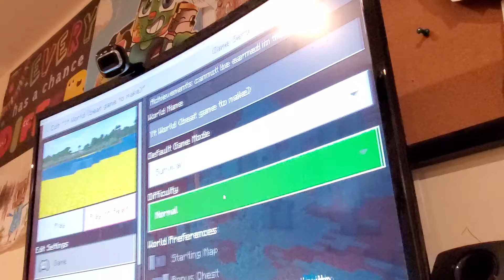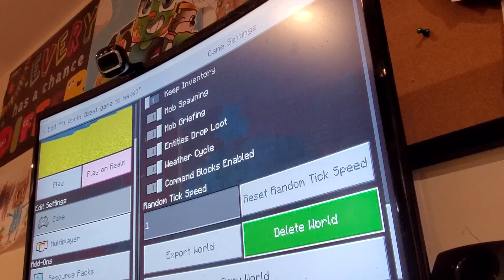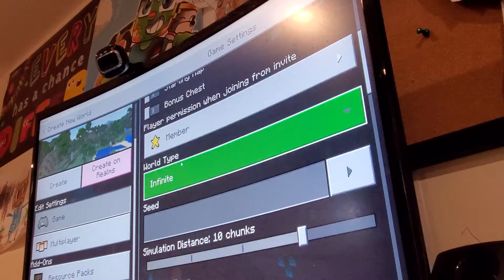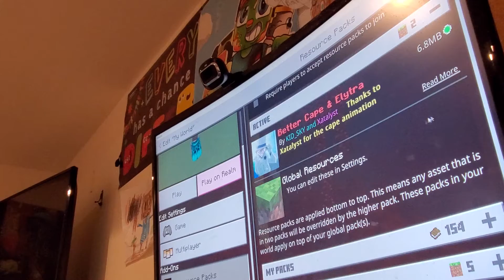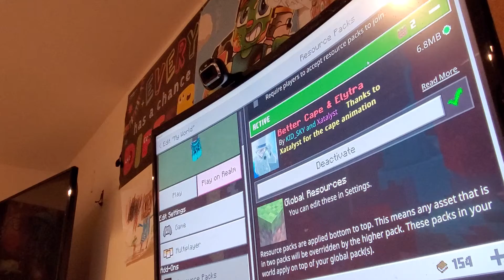all cool mod review 😎